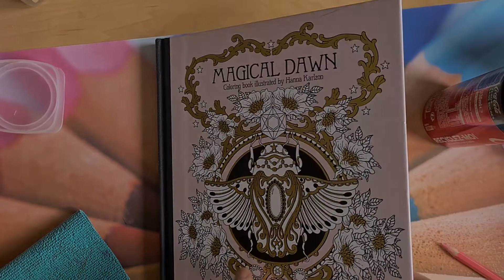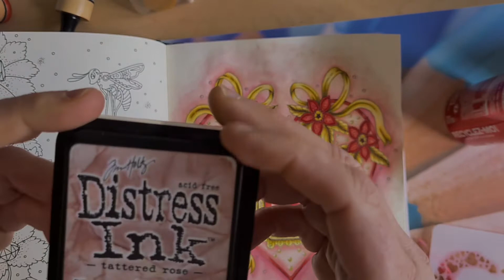Tuto Coloriage : Comment je fais un fond spécial St Valentin ❤️❤️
Bonjour à tous, je vous propose une vidéo pour vous expliquer comment je fais un fond simple sur un coloriage . Le thème du fond est la St Valentin avec pleins de cœurs ☺️. J'espère que vous aimerez ma vidéo et mon coloriage.

Si vous avez des questions n'hésitez pas à me les poser.